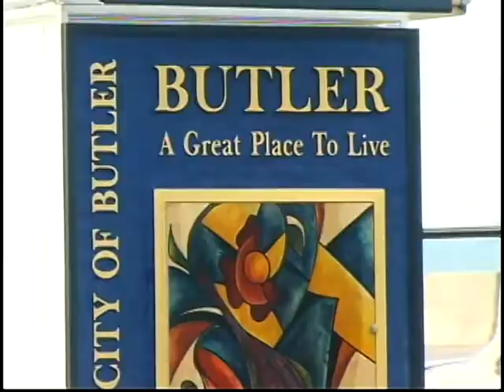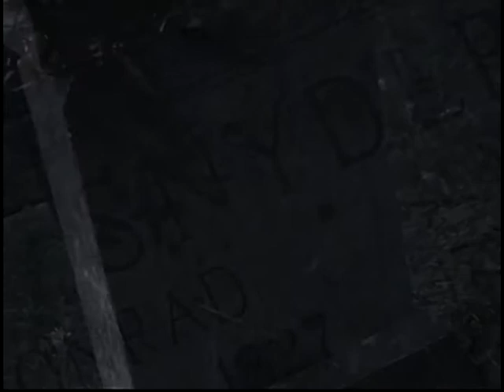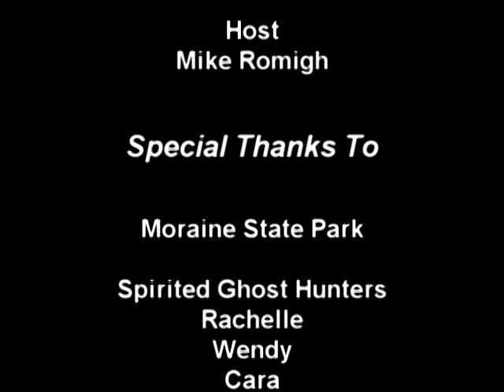Faces & Places - Haunted Snyder's Cemetery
Prospect, PA: In 2007 we took the Beaver County Paranormal Group to the Snyder's Cemetery located in Moraine State Park to see if the rumors are true.